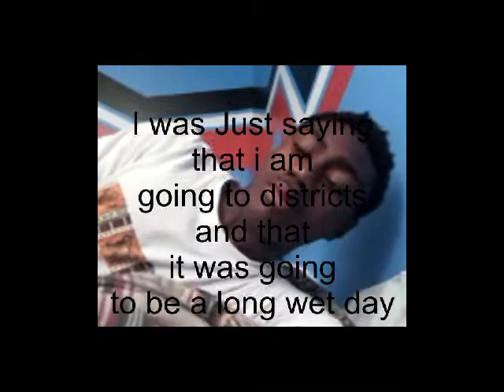Districts & roof jumping (VLOG #3)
Now you see just how crazy my life is. I was up at 5 something in the morning putting this together for you guys.